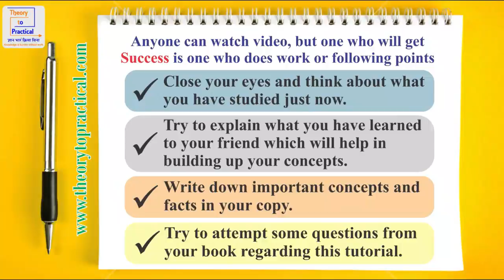Basic Science Engineering Simple Machine Mechanical Advantage of Bycycle